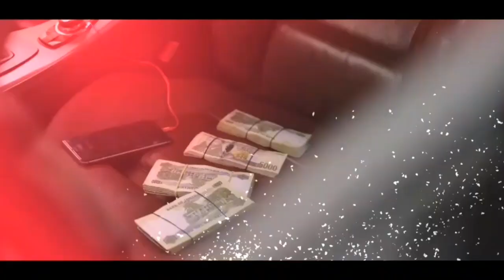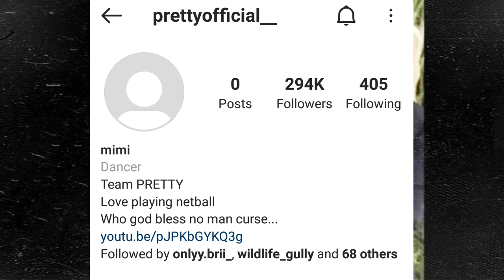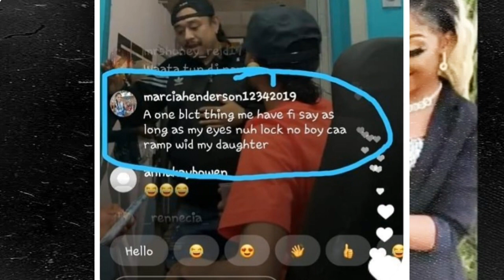OMG!! Iwaata In Big Trouble After Him BREED Another Girl|Pretty Pretty Seh She Done Wid Him